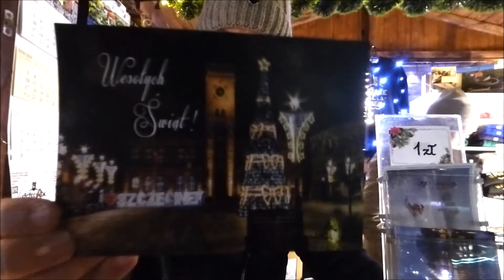Świąteczny Jarmark wieczorową porą